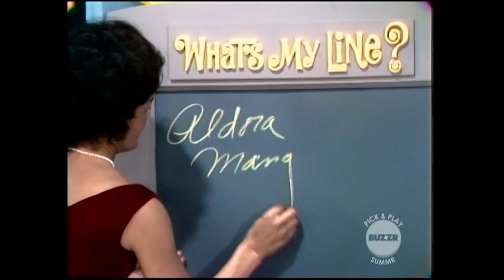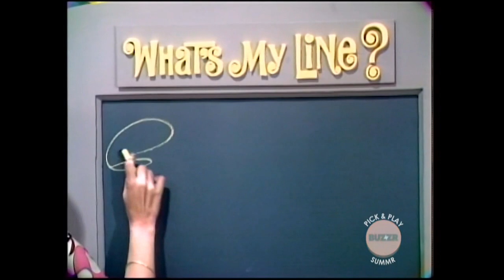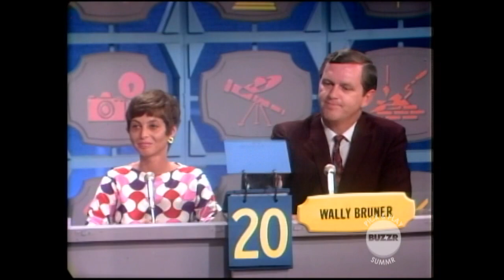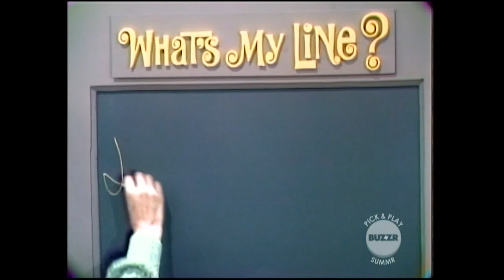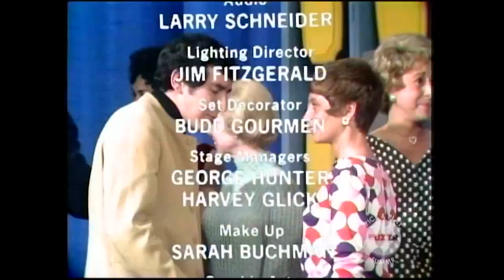What's My Line? - Synd. Episode 7, Dr. Joyce Brothers (Sept. 17, 1968)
The seventh taped episode of the syndicated What's My Line? Panel introductions removed by Buzzr for time constraints.

Dr. Joyce Brothers is the mystery guest in this episode taped July 17, 1968 and aired in some markets on September 17, 1968. Panelists are Darryl Hickman, Phyllis Newman, Gawn Grainger, Arlene Francis. Wally Bruner hosts.